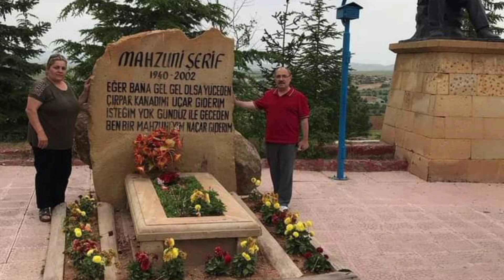bir nostalji daha yıl 2015 de 😥